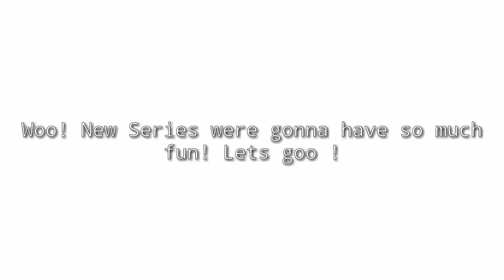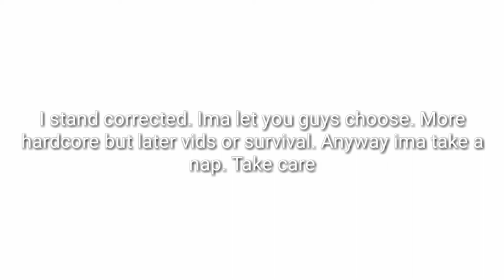Hardcore but im an idiot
Just idk how to play mc i guess